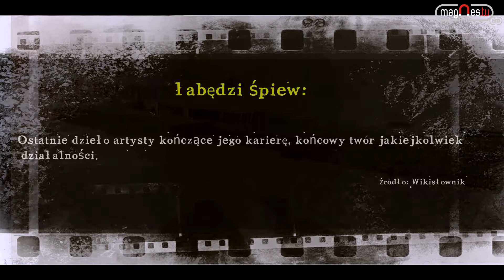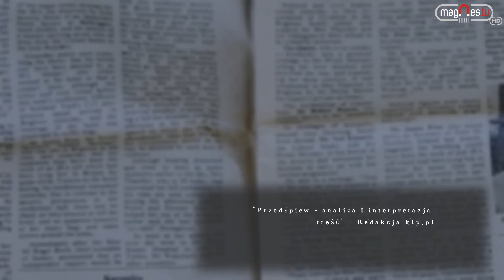słownik wyrazów niepopularnych-łabędzi śpiew (prod.Magnes.Tv)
łabędzi śpiew, czyli:
“Łabędzie nie śpiewają, w zoologii najbardziej znane łabędzie noszą nazwy niemy i krzykliwy. Starożytna literatura właśnie do przedśmiertnego krzyku tych nieuprzywilejowanych głosowo ptaków porównuje natchnione ostatnie wypowiedzi wieszczów czy mówców. Nazwanie ich łabędzim krzykiem byłoby nieeleganckie. Ostatni krzyk może najwyżej odnosić się do mody.”
                                                                                          Jerzy Bralczyk